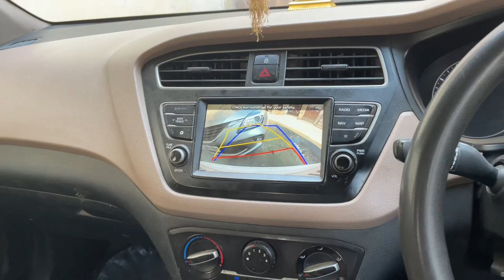Happy Diwali 🪔 2022